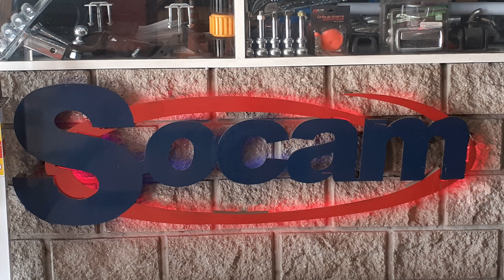Instalación Enganche Volkswagen Gol Trend - Socam Equipamientos 4x4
ENGANCHE REFORZADO AUTOS Y PICK UP

CONTAMOS CON UNA EXPERIENCIA DE 15 AÑOS EN EL RUBRO
FABRICADO CON LATERALES CORTADO CON PANTOGRAFO CNC
PARA SU FABRICACION SE UTILIZA CAÑO PESADO DE 3.2 MM DE PARED EN TODOS LOS VEHICULOS
BOQUILLA REFORZADA HECHA CON UNA CAÑO MAS GRUESO DE 4MM
ARO COLOCADO EN LA BOQUILLA PARA EVITAR QUE LA MISMA SE ABRA EN SU COSTURA
SOLDADOS CON MAQUINAS SEMIAUTOMATICAS MIG
CADENERO ALARGADO REFORZANDO EL SECTOR DEL TIRO DEL ENGANCHE
PROVICION DE TODA LA BULONERIA
PUNTERA NEGRA CON BOCHITA 1 7/8 CROMADA O PUNTERA PARA PERNO CON EL PERNO
GARANTIA CERTIFICADA POR DEFECTOS DE FABRICACION

Desde sus comienzos hace 30 años Socam® Equipamientos es una empresa reconocida en el sector dedicada a la fabricación, importación, exportación, venta, distribución y colocación de productos para equipamiento automotor y sobre todo camionetas 4×4 y utilitarios. Contamos un equipo de profesionales y todos nuestros productos son manufacturados con tecnología CNC y sometidos a un control de calidad.